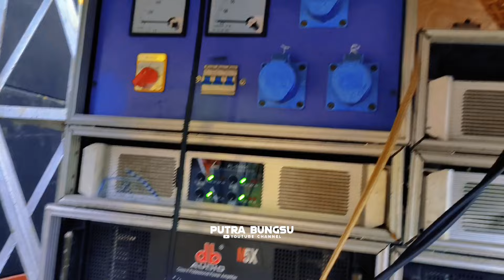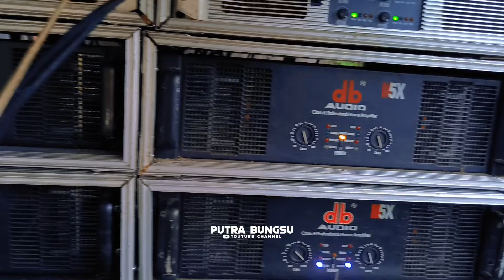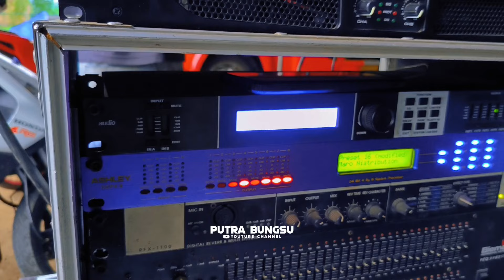MENYALA ABANGKU🔥 Sound Legend Probolinggo Wijaya audio bawa spek JK & box f1 Ampuhh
Untuk lokasi nya di Kab Probolinggo di desa Satrean
pada kesempatan kali ini saya hadir di acara hajatannya Wijaya audio sound legendnya Probolinggo kali ini hajatan 2 hari 2 malam dengan membawa spek 11 subwoofer box cjp & F1 yuk kita tonton videonya.

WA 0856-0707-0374